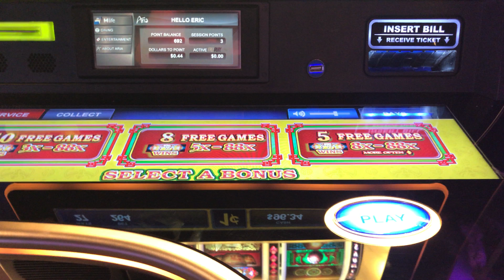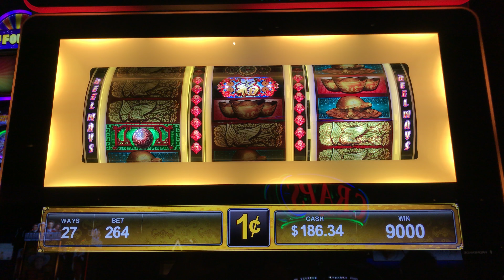SG 88 Fortunes 3RM Slot: Free Games Bonus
$2.64/spin, Aria @LasVegas